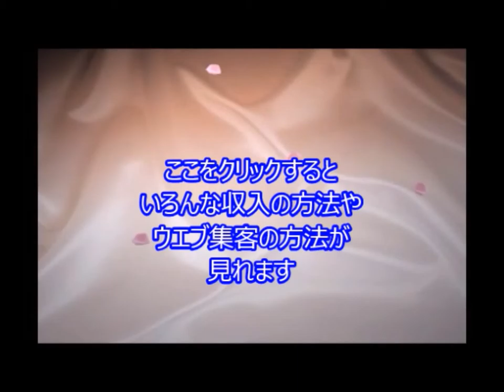北陸新幹線談合・公取委ー7社に課徴金10億円超＝ダイダンなどに命令 TC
引用元
7社に課徴金10億円超＝ダイダンなどに命令―北陸新幹線談合・公取委

北陸新幹線の融雪設備工事をめぐる談合事件で、公正取引委員会は9日、ダイダン（大阪市）など11社の独禁法違反（不当な取引制限）を認定し、再発防止策を求める排除措置命令を出した。

また、同社など7社には総額約10億3500万円の課徴金納付も命じた。

【北陸新幹線】新幹線のファーストクラス！グランクラスに乗ってみた！ 前編

北陸新幹線開業予定,北陸新幹線 時刻表,北陸新幹線 開通,北陸新幹線 車両,北陸新幹線ダイヤ,北陸新幹線 上越駅,北陸新幹線 並行在来線,北陸新幹線 フリーゲージ,北陸新幹線ルート図,北陸新幹線 料金,
JbCtoLGpiCAPJ85VcmmumQ,UCJbCtoLGpiCAPJ85VcmmumQ